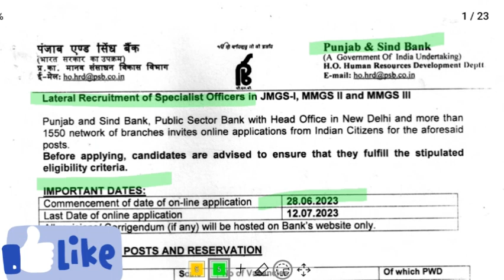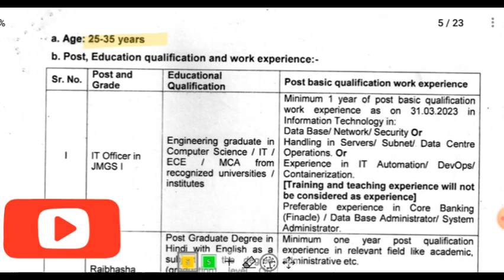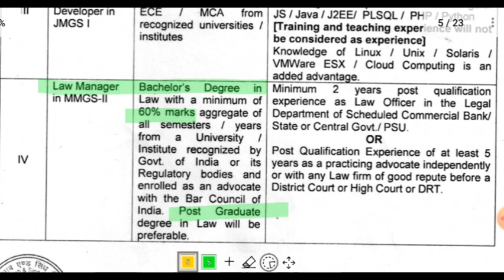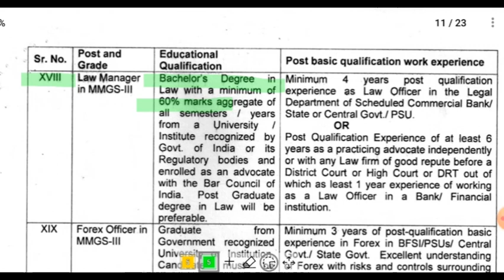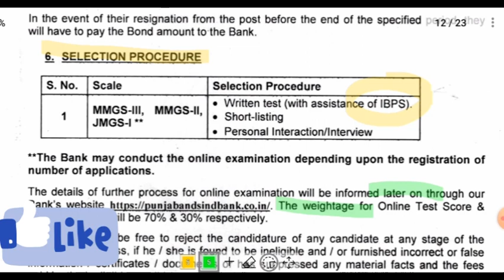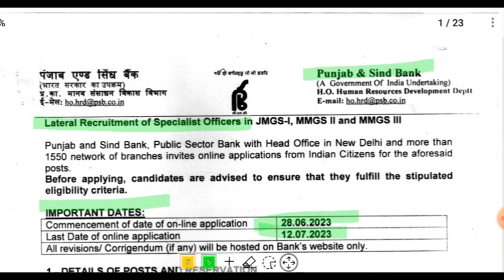Manager ( Law ) | Punjab & Sind Bank | Legal jobs In Bank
2) We try to ensure that the information we provide on VIDHIK PAL is accurate.However, despite our best efforts, some of the content may contain errors.

3)This channel have no control over Vacancies. So ,